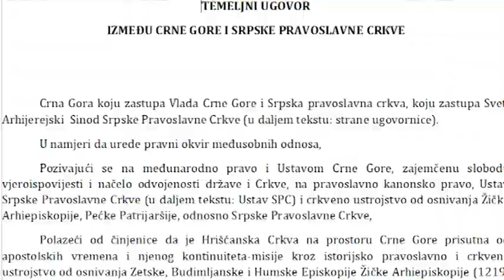NOVA M - SPREMNIJI NA MONOLOG, ĐORĐE ĐUKIĆ 17.07.2022.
Dijalog bi trebalo da služi da se utemelji neka odluka kako bi imala veći legitimitet u javnosti, a kad bi se uključilo i više ljudi, onda bi se riješili suštinski problemi, ističu sagovornici Nove M. To je, čini se, u prethodnom periodu izostalo među donosiocima odluka, čime smo doši do još većih podjela. Provjerili smo zašto je Crmogorcima monolog miliji od dijaloga.